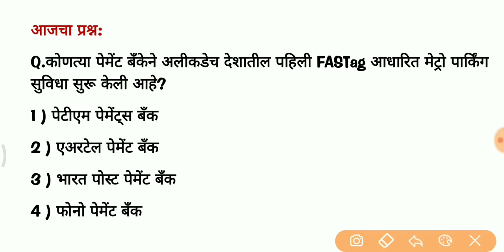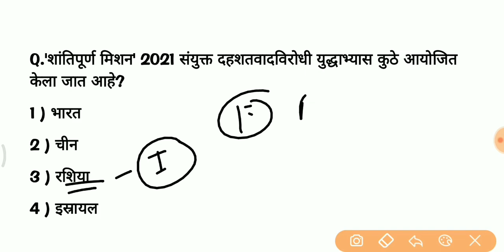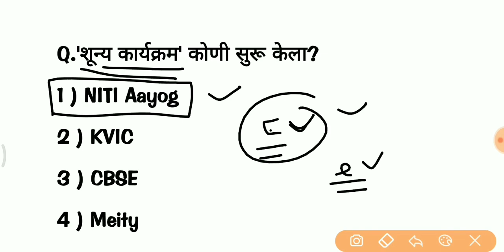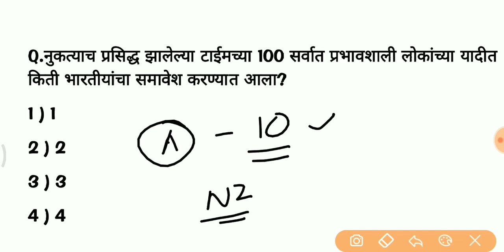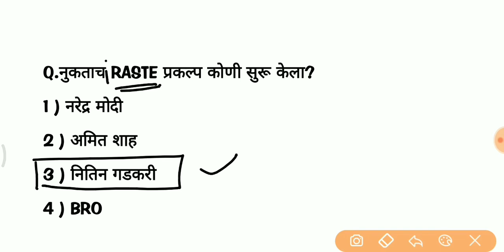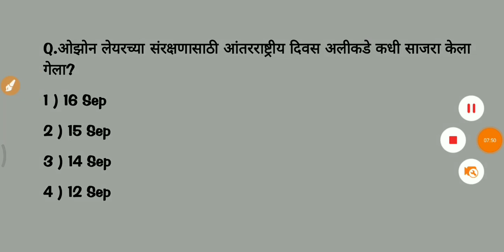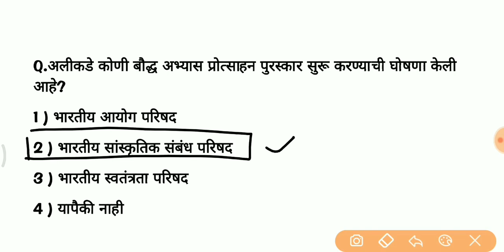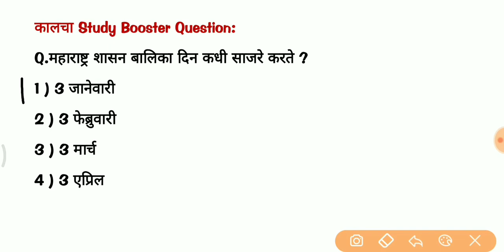18th September 2021 || Current Affairs In Marathi || चालू घडामोडी २०२१ || Studybooster.